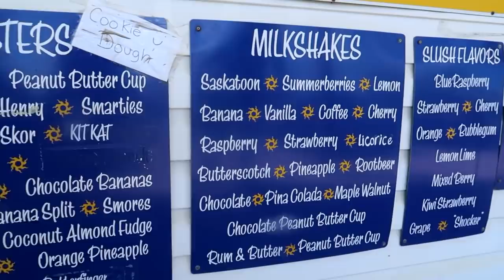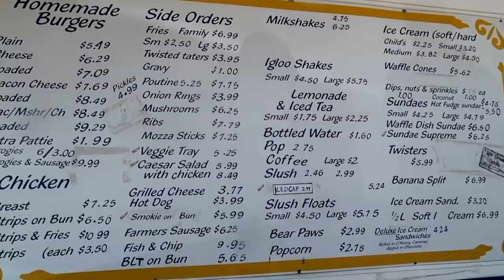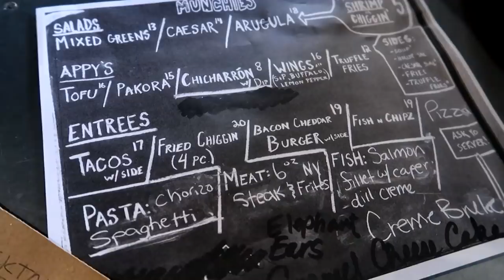Ausam Eats - These are... FISH WINGS?!?!